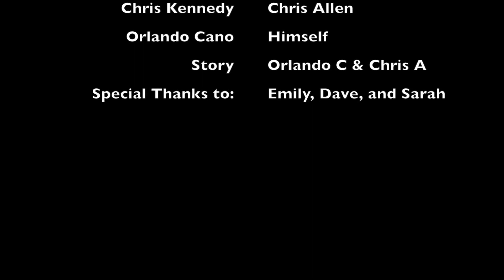Florida Master Naturalist Program Final Project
I (Orlando Cano) recently took a University of Florida Maser Naturalist program for Coastal Systems so I could bring that knowledge back to Paradise Adventures and all our guided tours. The experience was amazing. The topic of our final project was "Mangroves". As you can see, we took a few liberties with the project and had a little fun with it! Still some solid info in here as to why mangroves are so important. Enjoy.